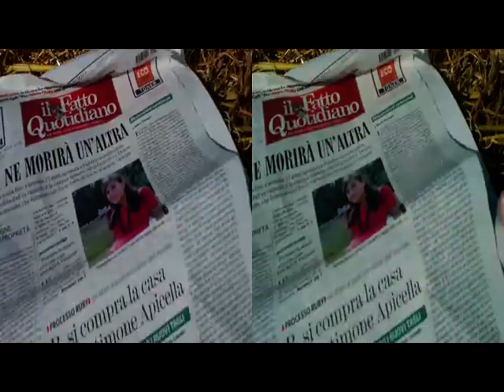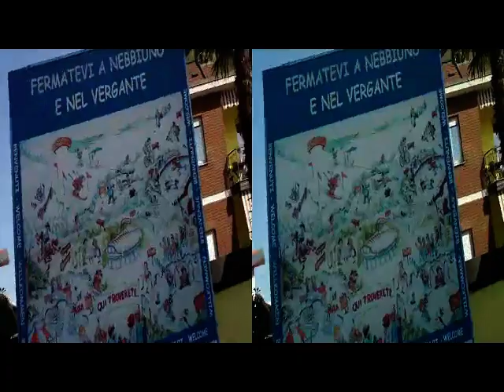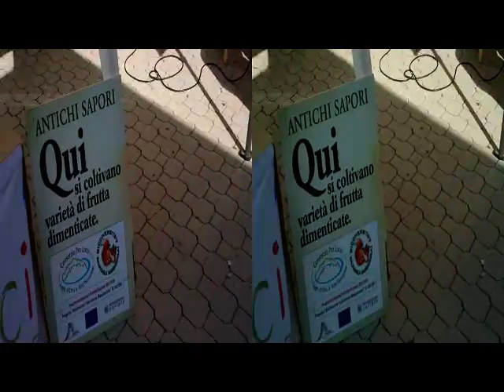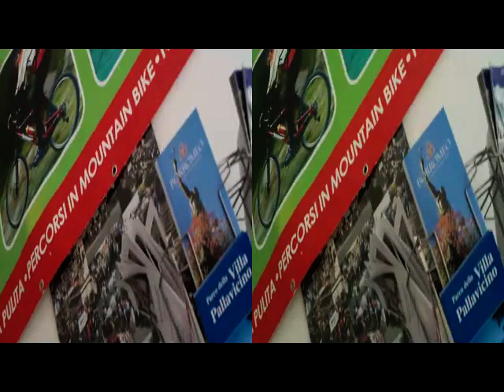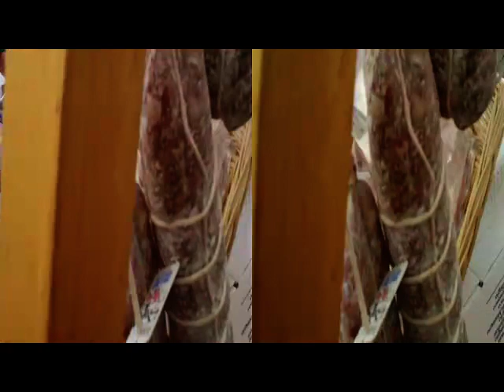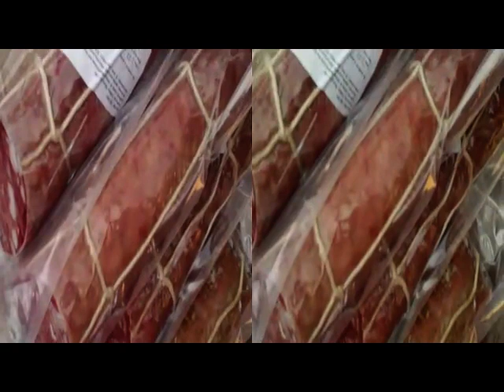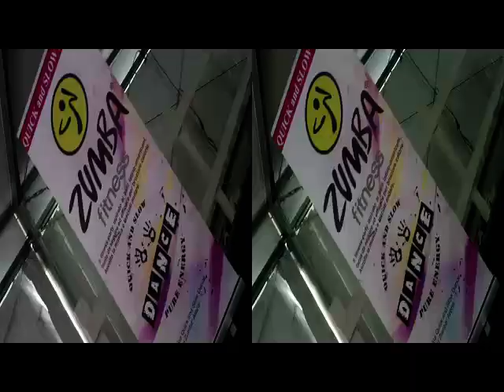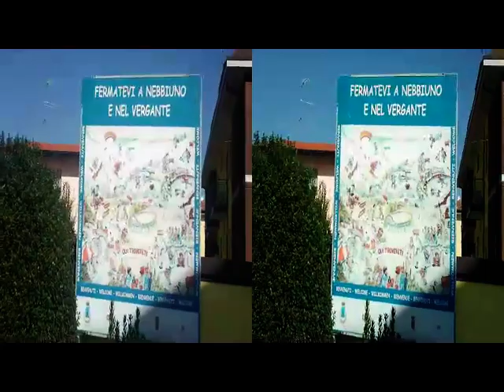3D Anaglifo NEBBIUNO Sagra Paesana 21 ottobre 2012 [by Sergio Conegliano]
3D Anaglifo NEBBIUNO Sagra Paesana  21 ottobre 2012 [by Sergio Conegliano]